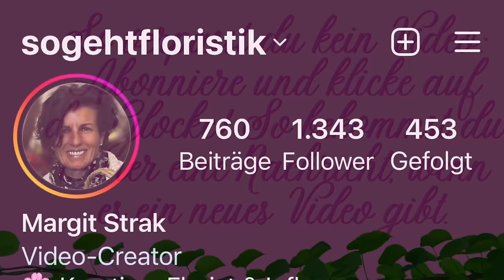Dein Tulpenstrauss: Wie du ihn selber bindest...wie immer mit 1000 Tipps & Tricks !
Frühling ohne Tulpen ist undenkbar. Jeder möchte die tollen Blüten im Haus haben. Damit du sie traumhaft schön dekorieren kannst, zeige ich dir, wie du mit einfachen Mitteln einen prächtigen Strauss bindest. Schau einfach mein Video bis zum Schluss an. !!!
Viel mehr Dekoartikel, Drähte und alles, was du für die Floristik brauchst bekommst du bei Floristik24 mit meinem Fanrabatt. siehe unten.

deiner Margit

Margit Strak
Freischaffende Floristin